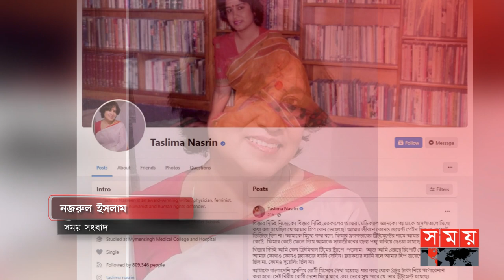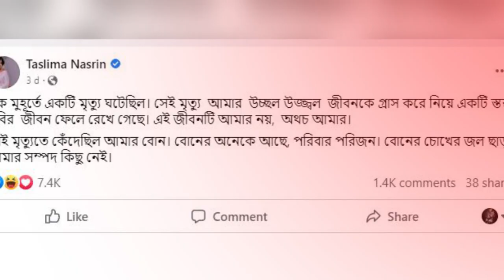ভুল চিকিৎসায় পঙ্গু হয়ে গেলাম: দাবি তসলিমা নাসরিনের | Taslima Nasrin | Somoy Entertainment